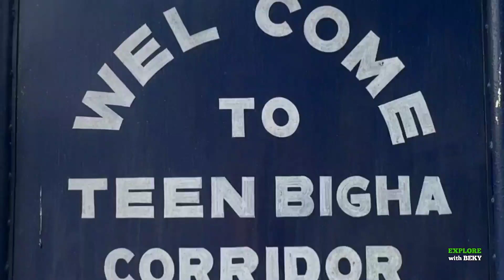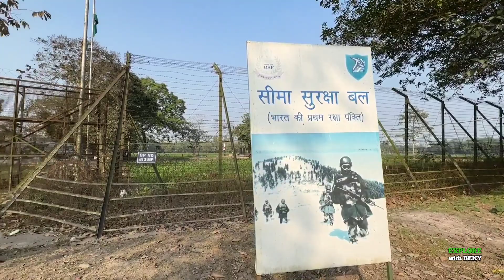Tin Bigha Corridor | Tin bigha Corridor In Hindi | तीन बीघा कारिडोर | Tin Bigha Corridor INDIA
Tin Bigha Corridor | Tin bigha Corridor Hindi | तीन बीघा कारिडोर | Tin Bigha Corridor INDIA |

The Tin Bigha Corridor is a strip of land belonging to India on the West Bengal–Bangladesh border which, in September 2011, was leased to Bangladesh so the country could access its Dahagram–Angarpota enclave from the mainland